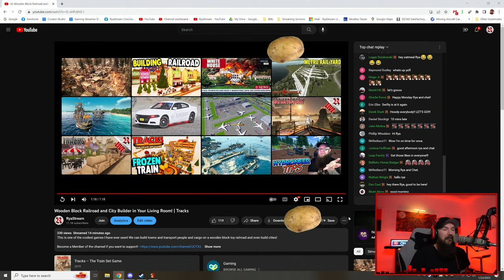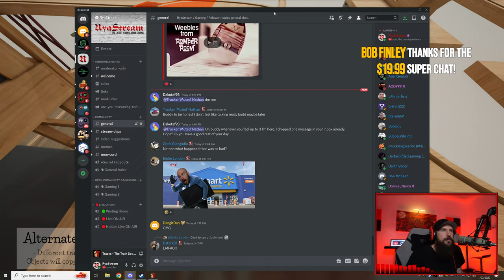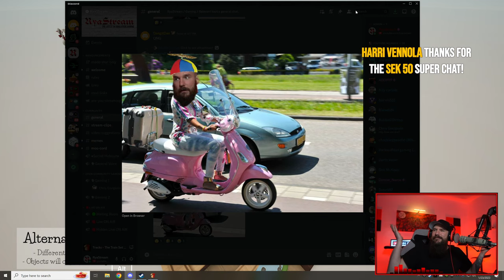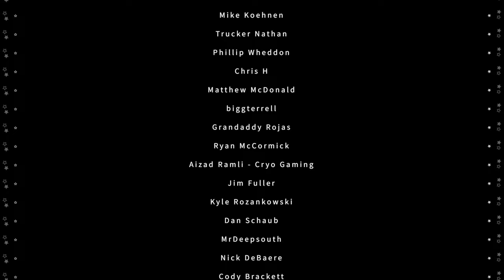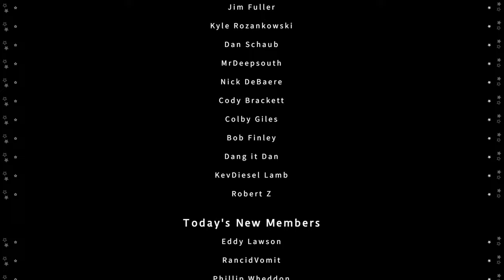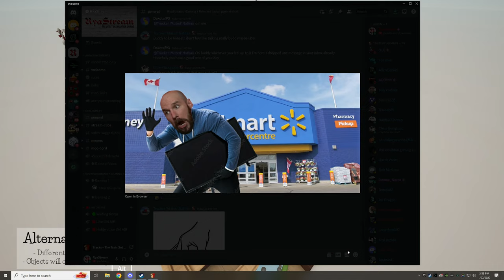Wooden Block Railroad and City Builder in Your Living Room! | Tracks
This is one of the coolest games I have ever seen! We can build towns and transport people and cargo on a wooden block toy railroad and even build cities!